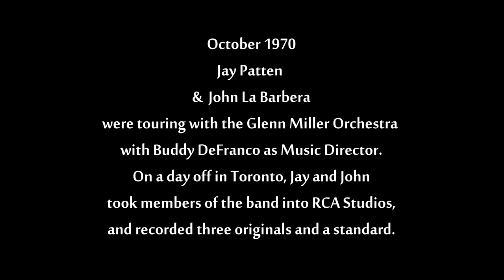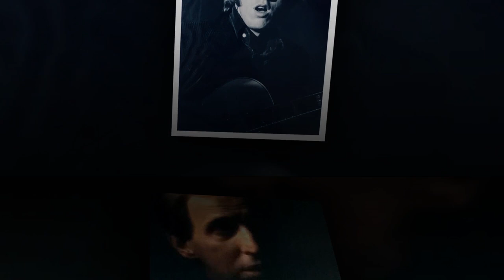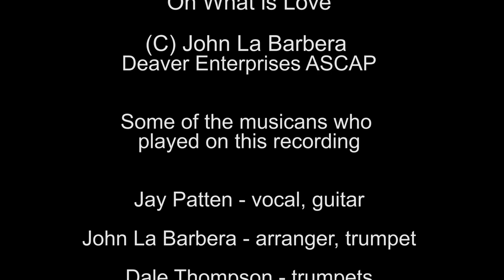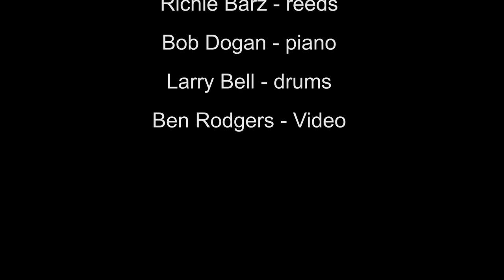"Oh What is Love" Jay Patten 1970